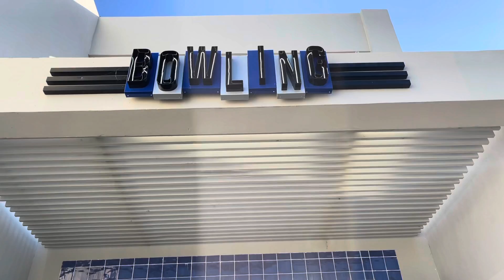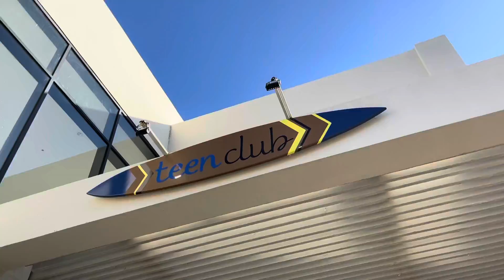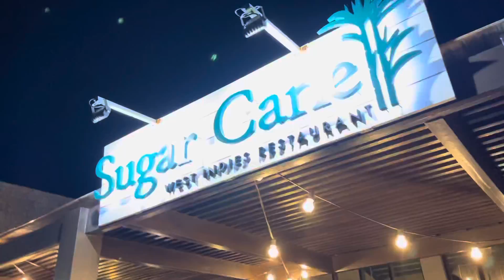The Thomas Family at Ocean Coral Springs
A weekend getaway is always in order when Papi comes to town. The gang piles into Mummy’s new Mini Countryman and head straight to Trelawny for the perfect relaxation retreat at Ocean Coral Springs.